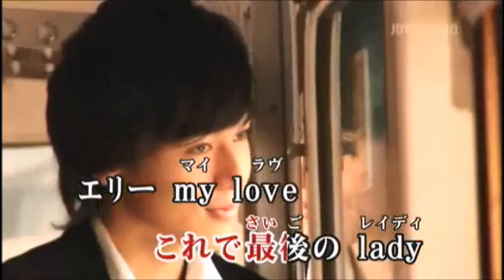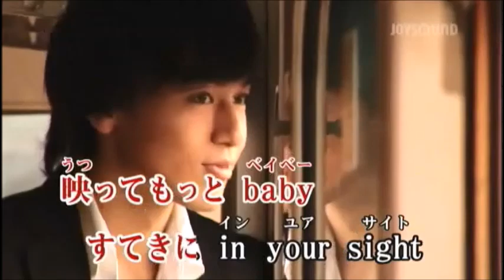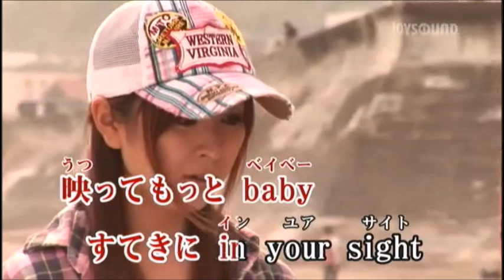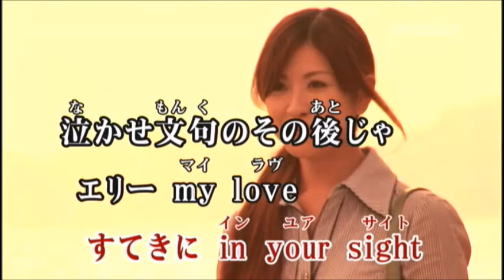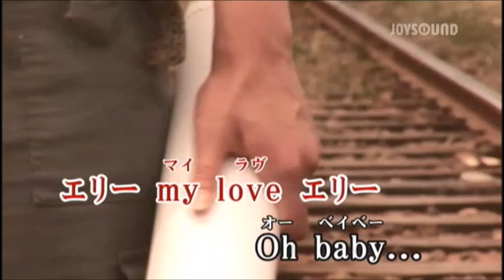💎「いとしのエリー」 サザンオールスターズ COVER ♪ hide2288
サザンオールスターズの「いとしのエリー」を歌わせていただきました。